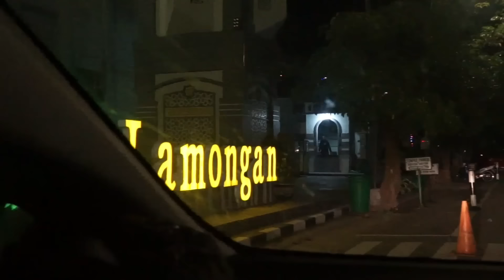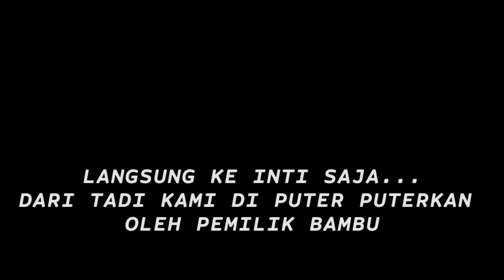BAMBU PETHUK GAK BOLEH DICEKK HANYA BOLEH DILIHAT SAJA ??